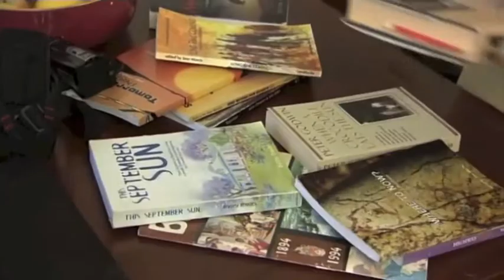Ar Fîn y Gyllell - Ian Rowlands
Cipolwg o'r rhaglen - Mewn rhifyn arbennig o 'Pethe' byddwn yn dilyn yr awdur Ian Rowlands wrth iddo ysgrifennu drama gyfres ar gyfer Radio Cymru. Cawn ddilyn Ian trwy gyfrwng dyddiadur fideo wrth iddo fynd ar daith fentrus i Zimbabwe i wneud gwaith ymchwil ar gyfer y ddrama. Bydd yn holi rhai o frodorion y wlad, yn ogystal â Chymry sydd â chysylltiadau agos â Zimbabwe, cyn dod yn ôl i Gymru i sgwennu'r ddrama. Byddwn yn y stiwdio wrth i'r ddrama gael ei recordio, a chawn weld rhannau ecsgliwsif o'r gwaith yn cael eu perfformio

A special edition of the arts series following dramatist Ian Rowlands on an adventurous trip to Zimbabwe to research for his new radio drama for Radio Cymru. The programme also follows Ian to the studio for the recording and contains performances of exclusive scenes from the work.